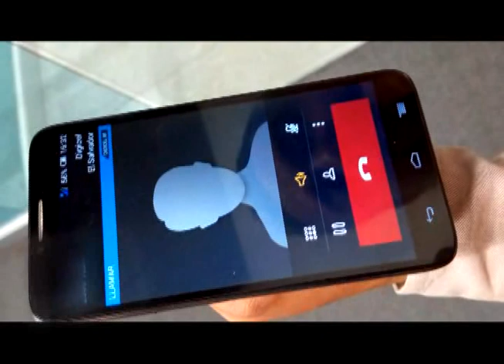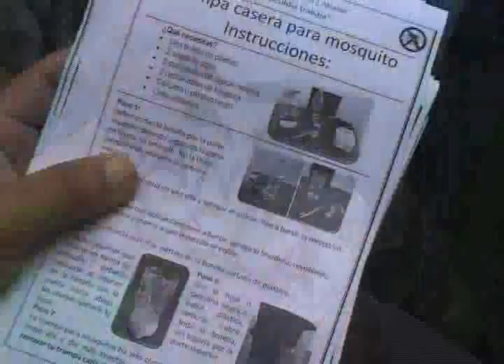POSIBLES SANCIONES CONTRA FUNCIONARIOS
Combatir los criaderos de zancudos es responsabilidad de todos, incluso de los gobiernos municipales, sin embargo hay alcaldes que prefieren mantenerse al margen, ¿Qué pasara con ellos?